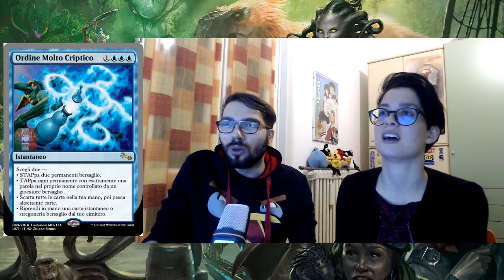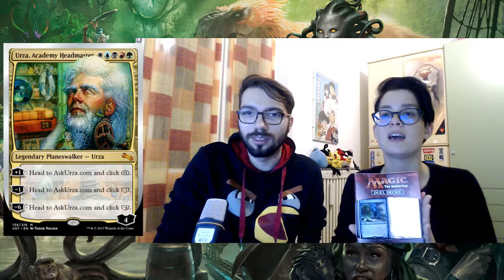Il ritorno di Jaya Ballard + UNSTABLE